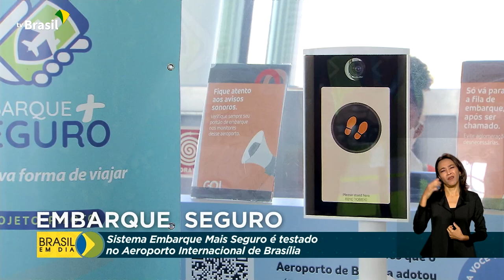Programa que usa reconhecimento biométrico está em funcionamento no aeroporto de Brasília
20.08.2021 - Começou a ser testado no Aeroporto Internacional de Brasília o programa que usa o reconhecimento biométrico facial para a identificação de passageiros, o Embarque Mais Seguro. O terminal da capital Federal é o primeiro da região Centro-Oeste e o sexto do país a utilizar o sistema.